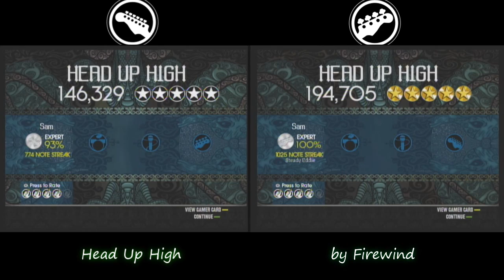Head Up High by Firewind - FULL CHARTS Guitar and Bass [Team KOX]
Guitar - These were both my sightreads.  Although I didn't really find the main riff too enjoyable, the solo really makes this song
Solo - 2:39

Bass - Pretty simple, pretty much the same as guitar except a few random gallops thrown in from time to time

KOX is a clan that has competed in many
MLG tournaments, for various types
of games. They have came first in MLG
tournaments for the game GRAW2, and have
decided to make a RockBand branch for their
clan.

We strongly recommend that you take a look
at our team channel, there are FBFCs such as
the 1st Blackened and I Ain't Superstitous
FBFCs, and other awesome videos by our team
members.

Thread on ScoreHero, also follow our twitter, so you can stay up-to-date
with our latest FBFCs before they are posted!